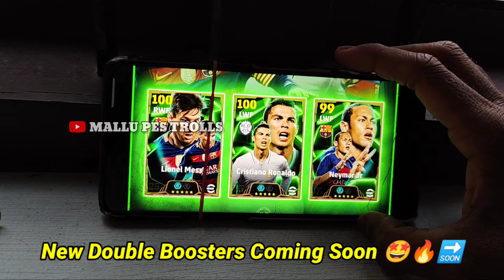വന്നാൽ നിന്നു കത്തും 🤯🔥 NEW EPICS CONCEPT PACKS EFOOTBALL MOBILE 2025